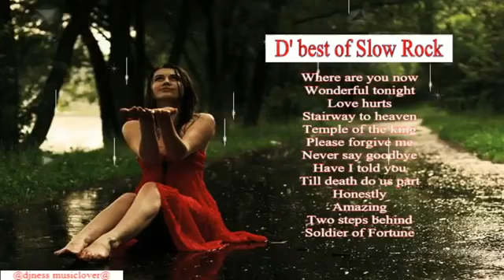Slow rock song's medley